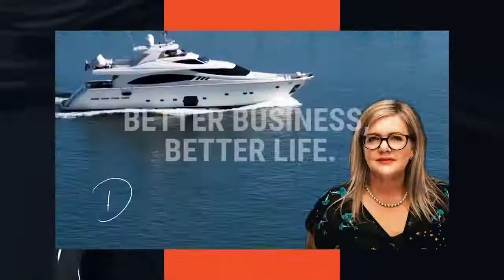How to get what you want with Gary Walker & Debra Chantry-Taylor, Professional EOS Implementer NZ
In this podcast episode of Better Business, Better Life, Gary Walker explains how to use our minds in getting what we want!

Gary Walker is a behaviour change specialist.  With a background in psychology, neuroscience & strategic leadership he focuses on persuasive communication & better thinking and his true passion is sustainability. Born in South Africa, he moved to NZ in 1998 after many years in the Corporate environment he now works as a coach - at a personal, team & organisational level, for life improvement, leadership, accountability, and action.

"I have worked with hundreds of people and clients helping improve potential."

In this episode,  Education includes a BSC in Computer Science & Psychology, Management Diploma, Prince II, Strategic Coaching & Sustainability Leadership. A Master NLP Practitioner with a keen interest in all things neuroscience, volunteer mentor for a lifeline organisation, and ex-president of a top Toastmasters club. "I keep fit and healthy & enjoy yoga, golf, snowboarding, volleyball and other hobbies."

Debra Chantry-Taylor Professional EOS Implementer | Entrepreneurial Leadership & Business Coach | Business Owner